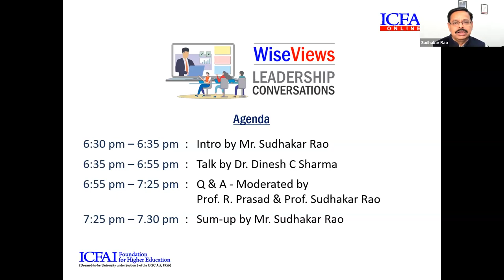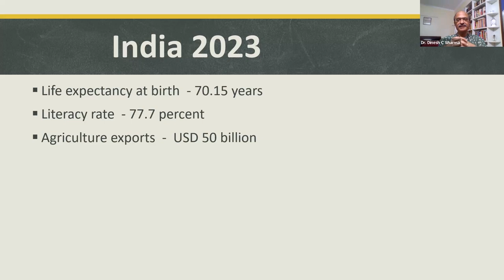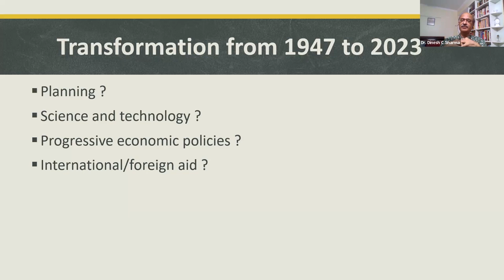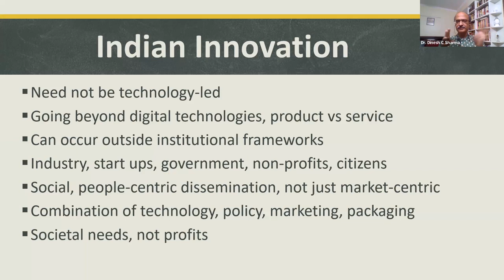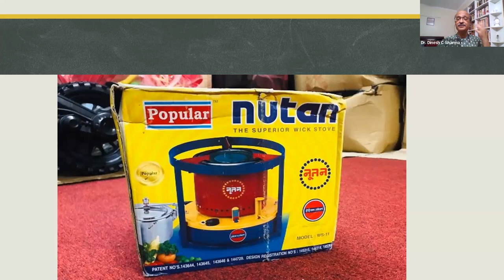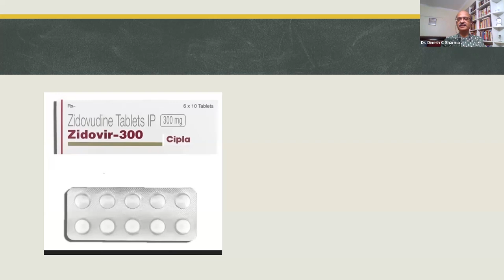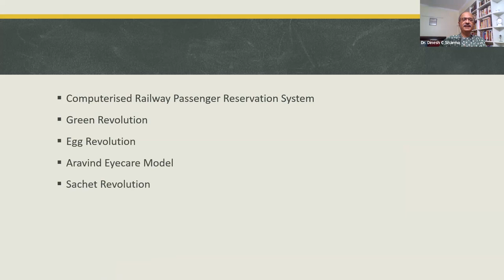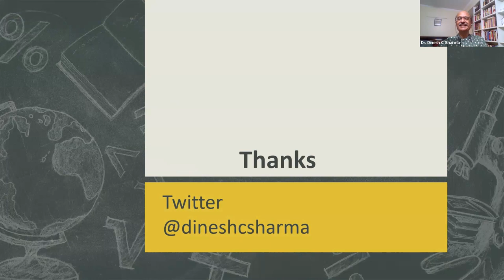India's Innovation Journey Since 1947 - by Dr. Dinesh C Sharma, Journalist and Author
WiseViews Leadership Conversation on "INDIA'S INNOVATION JOURNEY SINCE 1947" on May 19, 2023 at 6:30 PM (IST) by Dr. Dinesh C Sharma, Journalist and Author; Moderators: Prof. R Prasad, Director-Academic Wing, ICFAI Group & Mr. Sudhakar Rao, Director-Branding, ICFAI Group